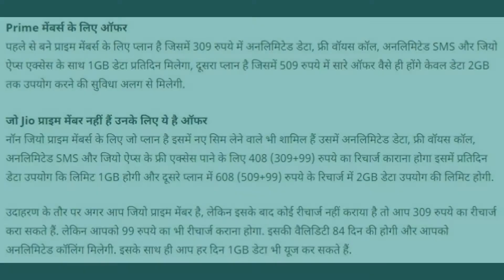JIO NEW PLAN IPL DHAMAKA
JIO IPL NEW PLANS SEE THIS